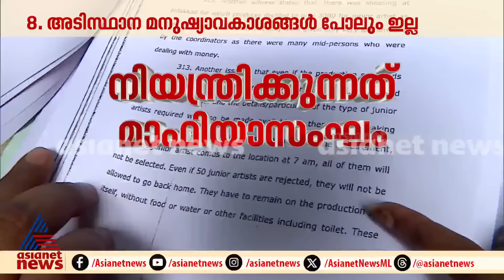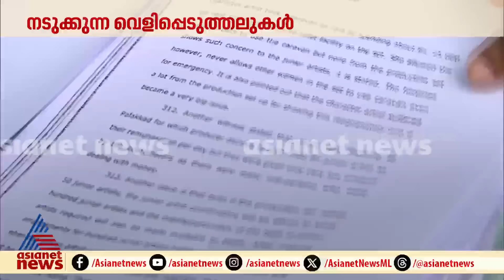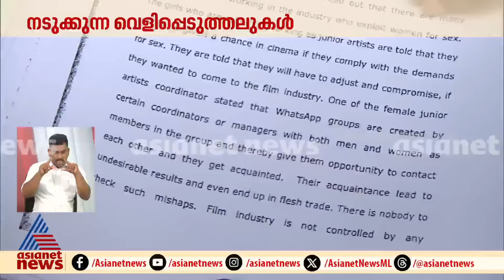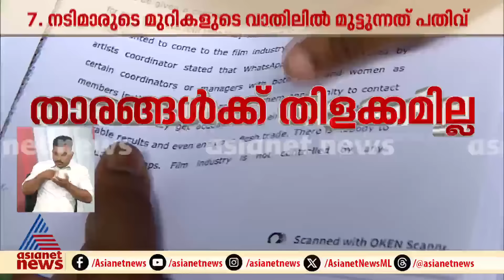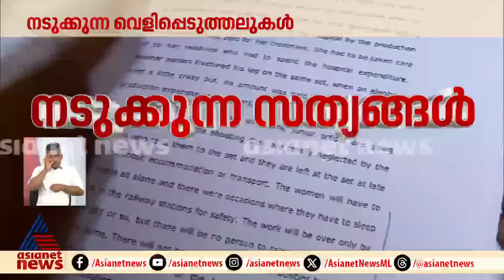നടിയെ അക്രമിച്ചത് ഒറ്റപ്പെട്ട സംഭവമല്ല, കൂടുതൽ നടിമാർ അക്രമത്തിന് ഇരയായി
നടിയെ അക്രമിച്ചത് ഒറ്റപ്പെട്ട സംഭവമല്ല, കൂടുതൽ നടിമാർ അക്രമത്തിന് ഇരയായി, ചെറിയ പെണ്‍കുട്ടികൾക്ക് നേരെവരെ ചൂഷണം